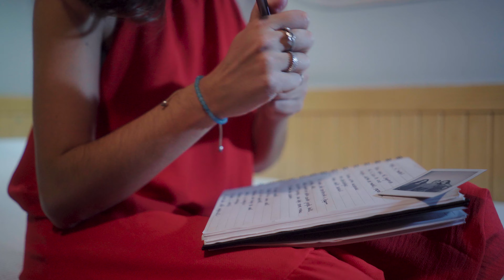Trigêmeas Caram - Um Feliz Natal (Videoclipe Oficial)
Trigêmeas Caram: Gabriela, Juliana e Marcella Caram

Produção: FALOU (Luiz Henrique Souza e João Pedro Fabra)
Arranjo: Luiz Henrique Souza
Captação, Mixagem e Masterização: Paulo Kuniyoshi
Percussão: Yan Ramos
Violão: Luiz Henrique Souza
Piano e contrabaixo: Paulo Kuniyoshi
Composição: José Feliciano / Ivan Lins
Estúdio: RAMP//A Music

Direção: João Pedro Fabra
Fotografia: Victor Alquezar
Assistente de fotografia: Rafael Lara
Produção: Catch a Fire TV
Edição: Gabriel Alquezar
Roteiro: João Pedro Fabra e Trigêmeas Caram
Produção executiva: Luli Caram

Letra:
Um feliz Natal, um feliz Natal
E que Deus lhe guarde próspero ano e felicidade

Por um Natal luz de um tempo novo
Por um Natal justo e amoroso
Por um Natal lindo pro meu povo é o que quer meu coração

Feliz Navidad Feliz Navidad Feliz Navidad
Próspero año y felicidad

E que Deus lhe guarde um próspero ano e felicidade
E que Deus lhe guarde um próspero ano e felicidad

Trigêmeas Caram 2022